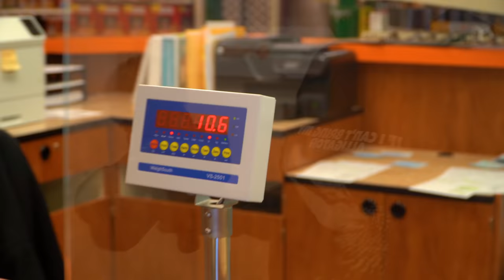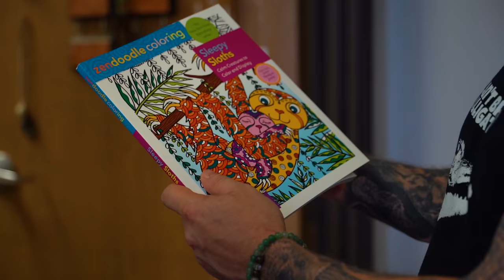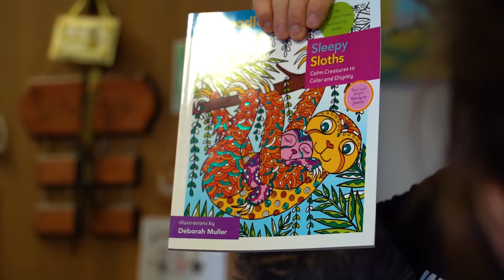TAKING MY ALBINO ALLIGATOR TO PETSMART TO PICK OUT AN OUTFIT!! | BRIAN BARCZYK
Salt goes to PetsMart! My Albino American alligator Salt goes to the pets store for an "Easter" outfit!

↑↑↑↑↑↑FOLLOW NOAH↑↑↑↑↑↑